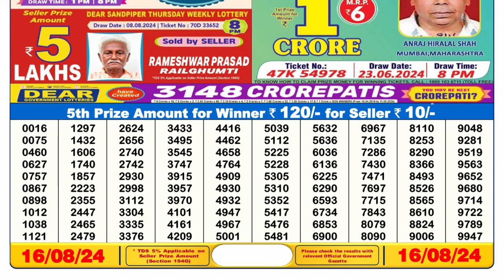Lottery Sambad 6pm Result 16.08.24